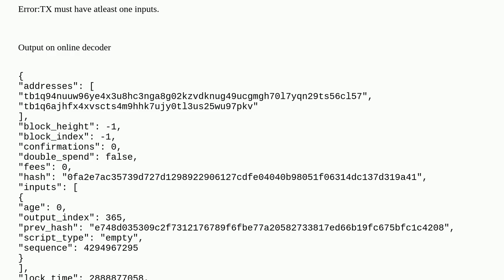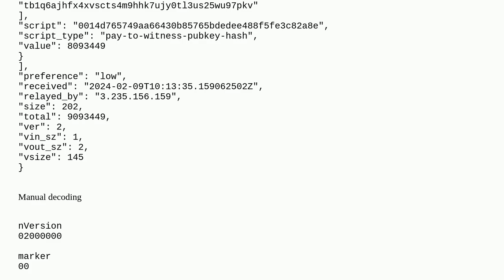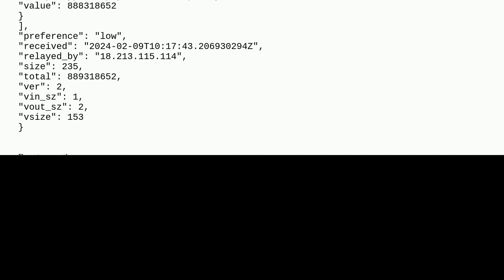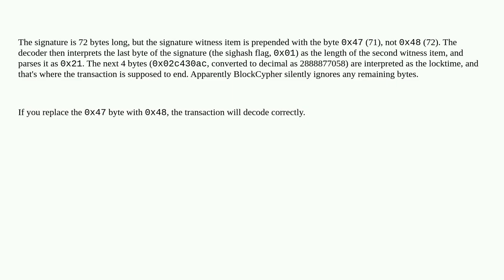Bitcoin: Raw Transaction decoding fails on signet but decodes fine in BlockCypher decoder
Raw Transaction decoding fails on signet but decodes fine in BlockCypher decoder

A special thanks goes out to the community

  bitcoin-cli blockcypher raw-transaction bitcoin-core